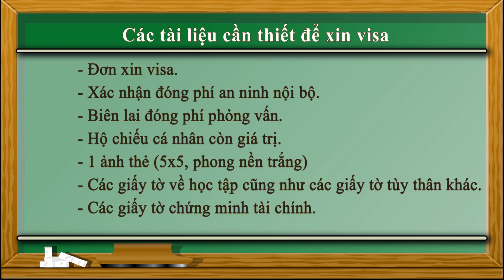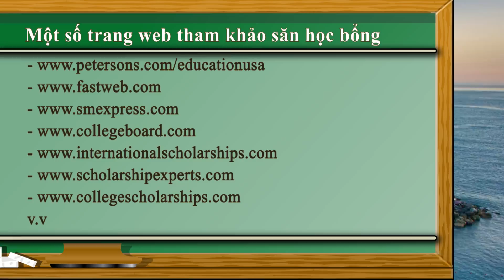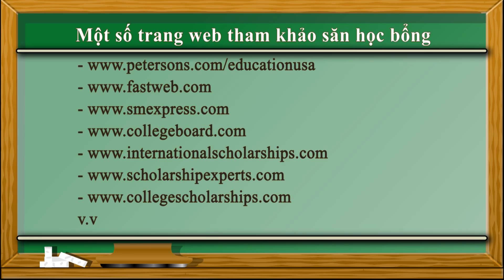Những điều cần thiết khi xin visa du học Mỹ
Xin visa du học Mỹ luôn là một trở ngại lớn khi thực hiện ước mơ học tập thêm kiến thức và trải nghiệm cuộc sống mới ở đất nước Hoa Kỳ xinh đẹp. Thế nhưng việc xin visa du học Mỹ sẽ trở nên dễ dàng hơn bao giờ hết. Xem clip để biết rõ về những điều cần thiết khi xin visa du học Mỹ

Lưu ý : KHÔNG CÓ CHI NHÁNH TẠI HÀ NỘI

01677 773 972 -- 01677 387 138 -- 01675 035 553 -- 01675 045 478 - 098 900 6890